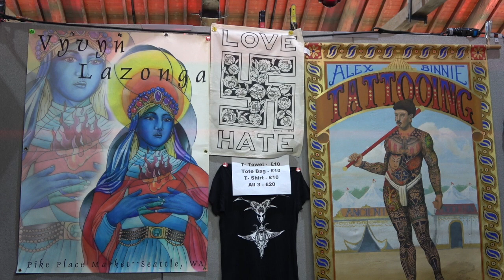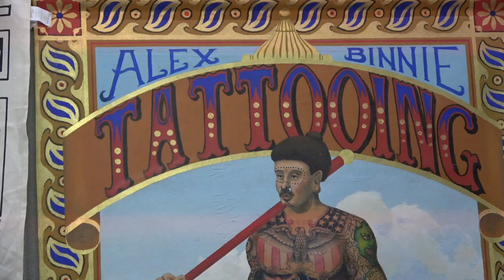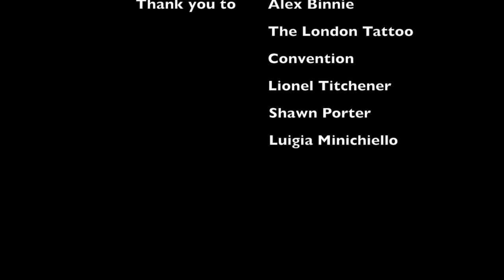Alex Binnie with Paul Sayce: London Tattoo Convention 2018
Paul Sayce talks with Alex Binnie at the 2018 London Tattoo Convention about re-naming his Brighton tattoo studio (1770), Mr. Sebastian (Alan Oversby), and plenty more.